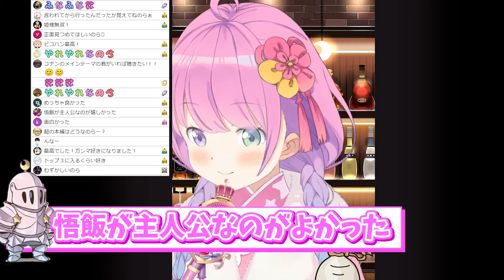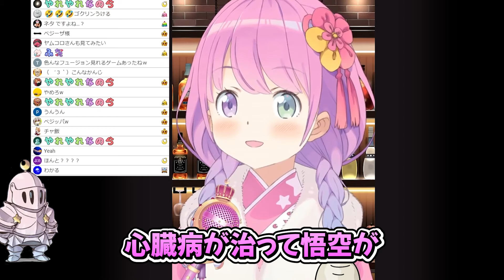悟飯への愛を皮切りにドラゴンボールの話題で早口になってしまうルーナ姫【姫森ルーナ/ホロライブ切り抜き】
映画館でビーストを見れて本当によかった

アーカイブ
【 縦型｜晩酌 】- 高級クラブルーナ - GW一緒に呑んだりカラオケしたりするのら！🍸 VTuber hololive 【姫森ルーナ/ホロライブ】

※カバー様より削除申請等があった場合の為に、配信等で切り抜きをご覧になられた方は一報をお願いします。
何かあった場合は再度こちらから連絡をしますので対応をお願いいたします。
またその場面の切り抜きも上記の理由によりご遠慮ください。
あらかじめご了承をお願いいたします。

一緒にホロライブとルーナ姫を応援しましょう。

ログイン通知を見た先輩達が「んな」を咆哮する前で、監督のような挨拶をするルーナ姫【姫森ルーナ/ときのそら/大空スバル/兎田ぺこら/ホロライブ切り抜き】
考え事をしている姿が可愛すぎるルーナ姫【姫森ルーナ/ホロライブ切り抜き】
「止めて引く」をやってみたら、本当にエンディングになるくらい物にしているルーナ姫のGet Wild 【姫森ルーナ/ホロライブ切り抜き】
強すぎるメンタルで声真似を披露し続けたルーナ姫の声真似まとめ【2代目船長/姫森ルーナ/宝鐘マリン/大空スバル/ホロライブ切り抜き】

♪ルーナ姫が使用しているBGMサイト♪